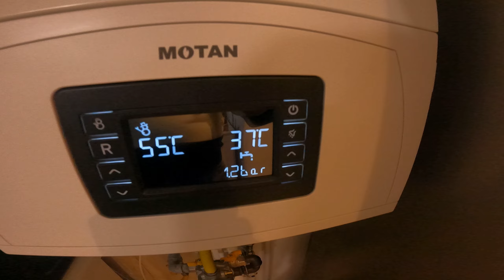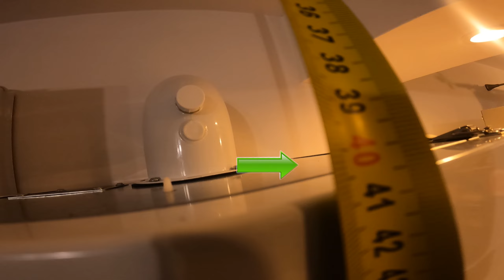🔴 Video Instalare Centrala Termica pe gaz MOTAN 25kw💎💰